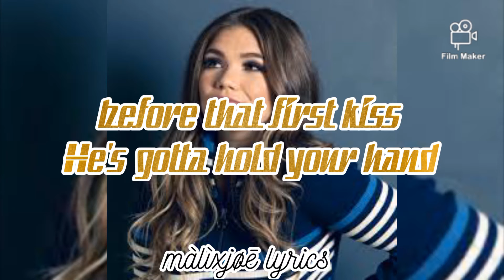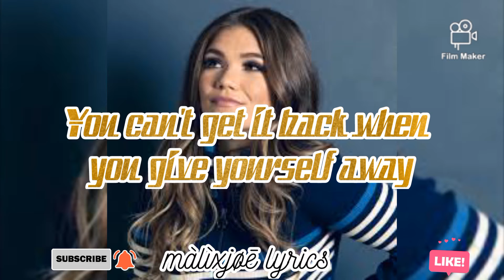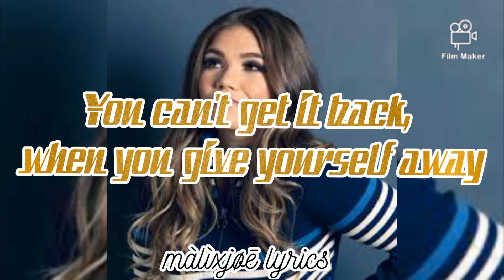màlìxjøē lyrics_Make him wait song by Abby Anderson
HD quality
lmproved for desktop and laptop viewers
nice flow